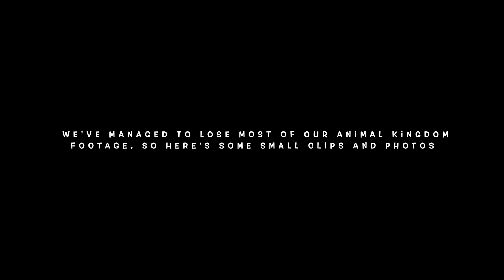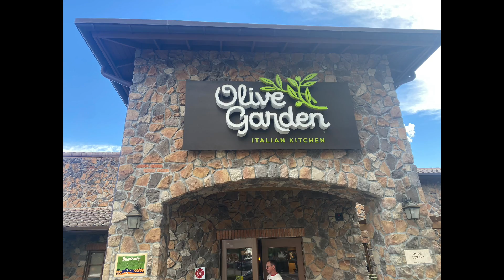Florida Day 1 | Walmart | Animal Kingdom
Welcome back to another Florida Vlog! In this vlog we take you for a "shop with us" around Walmart and for a little trip to the first park of the holiday... Animal Kingdom! Unfortunately, we managed to lose the footage we had of Animal Kingdom (before the GoPro died) so we have shared some of our favourite snaps with you.

You can also follow our journey on our Instagram page, @aaronandamyholidays.